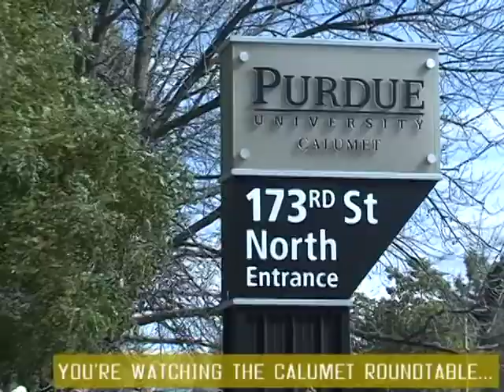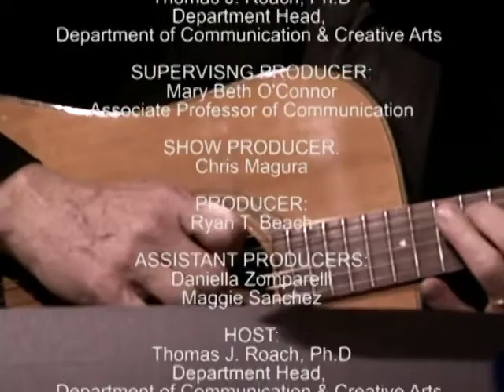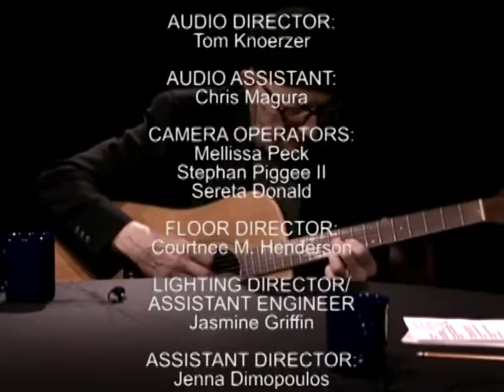A Discussion with Ken Bronowski | The Calumet Roundtable - 261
In this episode, host Tom Roach, Ph.D sits down with Ken Bronowski, former member of the band Skafsh and accomplished musician in the Chicagoland area to discuss his career in music and art. Bronowski has played all over the globe in large and small venues and has created a variety of music and artwork that is considered one a kind.

“The Calumet Roundtable” is a thirty-minute weekly television program which presents interviews with academic figures conducted by Dr. Thomas Roach and Dr. Lee Artz, both well-known and respected within the Communication & Creative Arts Department at Purdue University Northwest. "The Calumet Roundtable" focuses on issues in communication and media, politics, and scholarly research.

"The Calumet Roundtable" airs Thursdays at 5:30 a.m. on WCPX-TV, ION Television in Chicago.